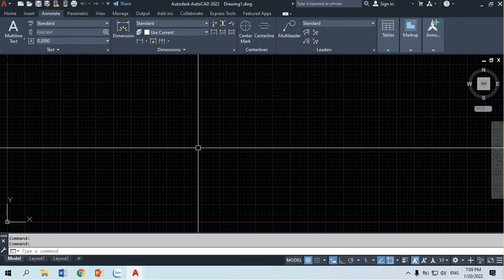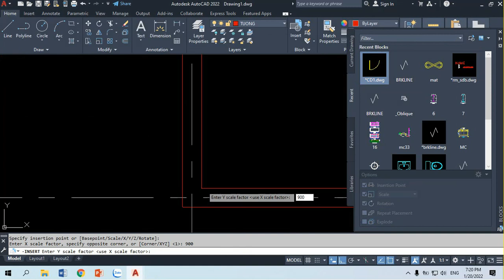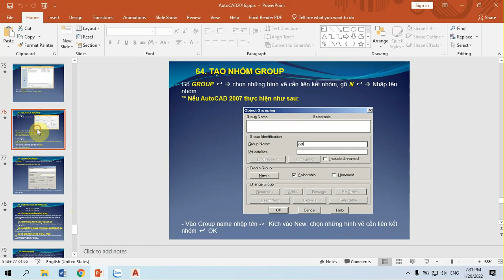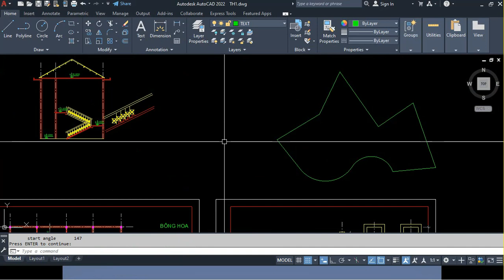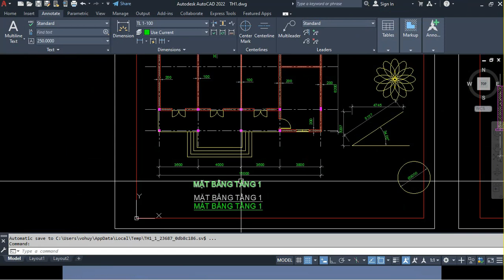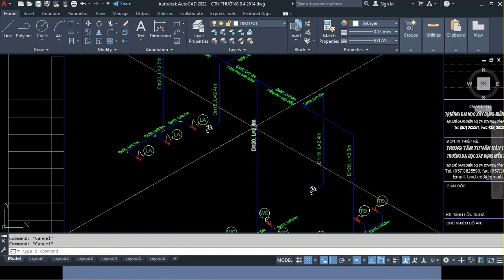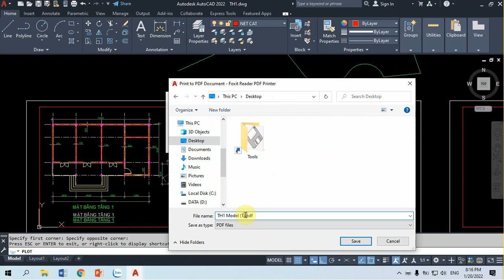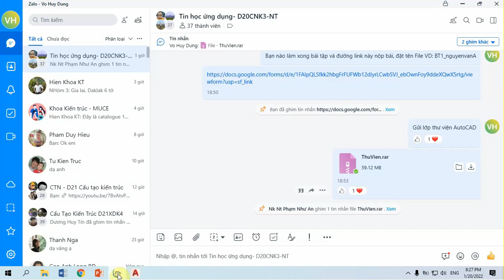AutoCAD - Chèn khối, xuất bản vẽ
GV: ThS. Võ Huy Dũng